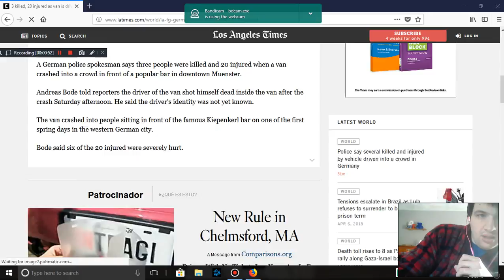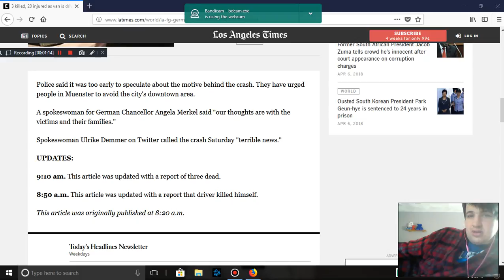Van's crash into a crowd in Germany kills 3, injures 20; police say driver killed himself